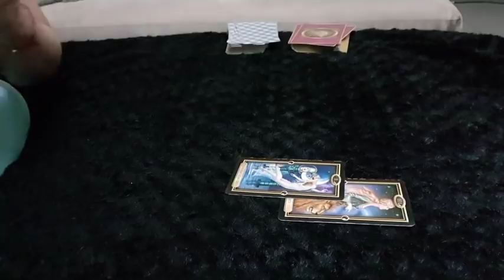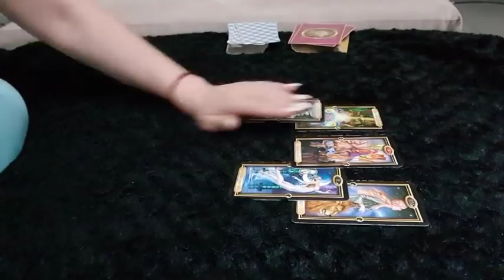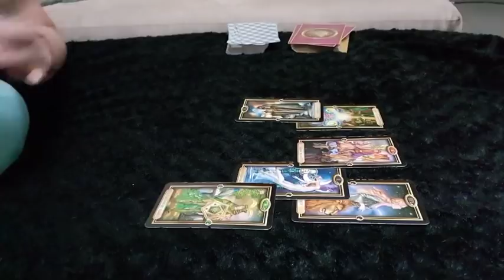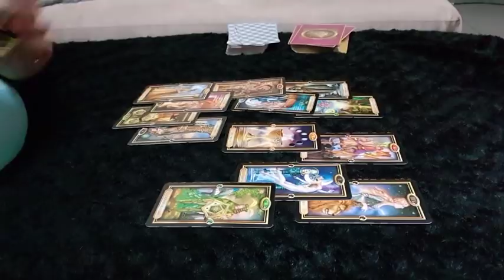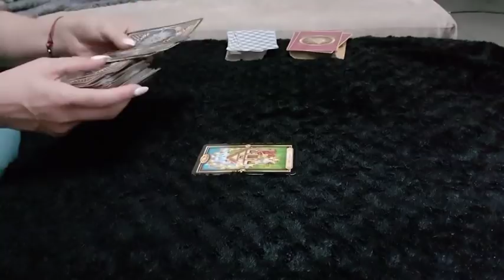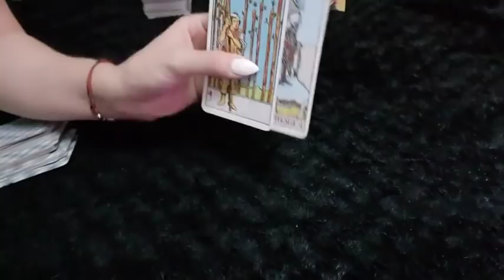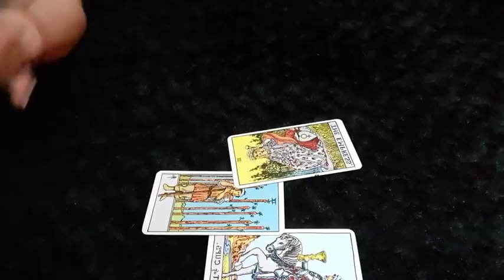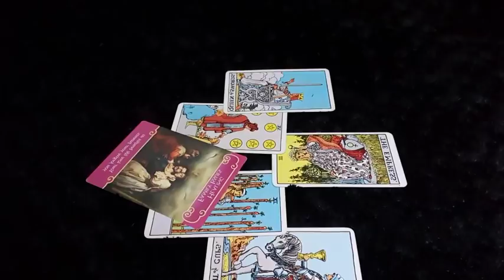PISCES LOVE ~ 1 - 3 NOV Weekend ~ Have they left it too long...? ❤